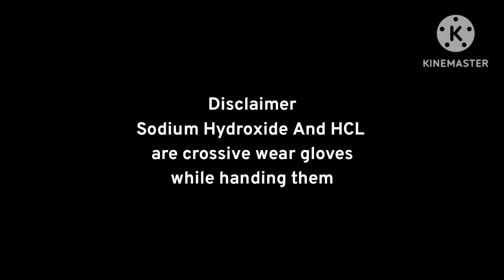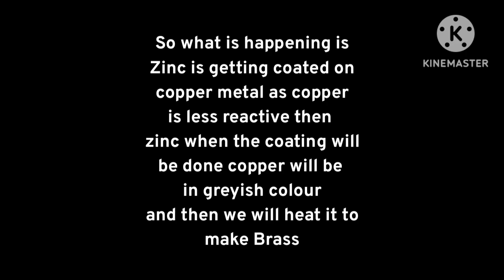Failed Attempt Of Making Brass